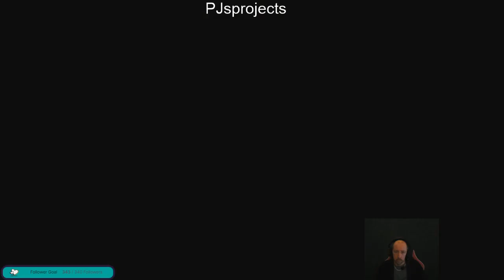Once Human Live stream clip showing the first dungeon boss battle.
Pretty easy but thought I'd show off this upcoming game that has everything from base building to full on raids!